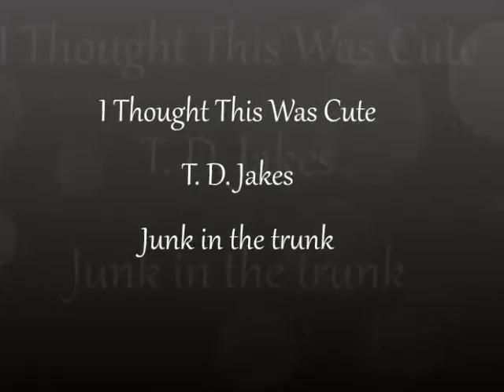T .D. Jakes (Junk In The Trunk)